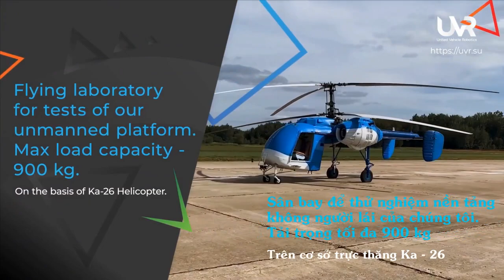MÁY_BAY KHÔNG NGƯỜI LÁI CỦA SKYWAY - EVA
Máy bay không người lái EVA của Skyway được thử nghiệm tại sân bay riêng của Skyway, nó có 13 tính năng mà quân đội mất 10 năm không nghiên cứu được. nó đã sẵn sàng cho các đơn hàng được đặt trước.

Nguyễn Gia Linh
✅SĐT + ZALO : 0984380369 ( Gia Linh )